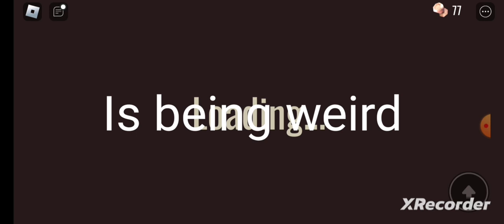Playing doors with my cousins really funny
Games:
Doors

Apps i use:
Roblox
XRecorder